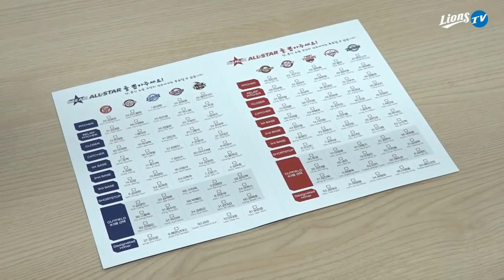[라이온즈tv] 라팍에서생긴일 🏟 라이온즈 올스타 (feat.라팍 장내아나운서)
🏟 라이온즈 올스타 (feat.라팍 장내아나운서)
'함께라서 즐거운, 함께라서 특별한 별들의 축제'
창원 NC 파크에서 펼쳐지는 2019 KBO 리그 올스타전!

라팍에서 진행된 KBO 리그 올스타 선수단 투표,
소중한 한 표인 만큼 우리 삼성 라이온즈 선수들도 신중히 투표에 참여했습니다.

🦁 최지광 선수 "혹시나 될 수 있으니까 투표 많이 해주세요"
🦁 최영진 선수 "꼴찌만 면하자고 했는데 지금 3등이더라구요"
🦁 이학주 선수가 직접 투표 방법을 안내해 드립니다.
라팍_장내아나운서 가 소개하는 올스타 라인업도 만나보세요 ^^

📍 우리 삼성 라이온즈 선수들에게 소중한 한 표(하루 네 표) 부탁드립니다! 🙏